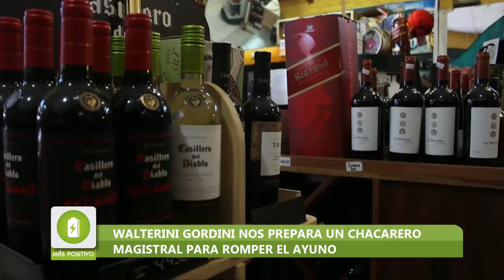MÁS POSITIVO - CHACARERO MAGISTRAL PARA ROMPER EL AYUNO